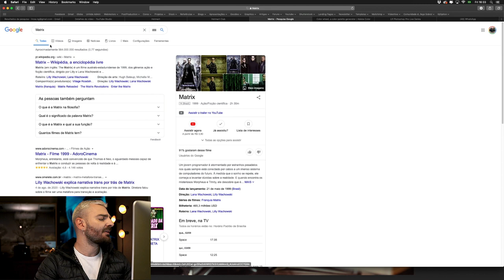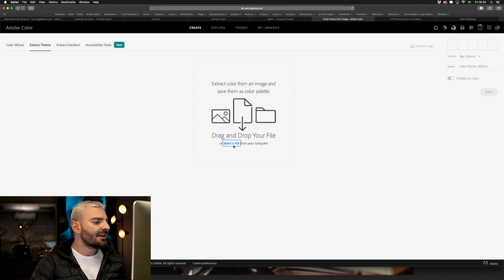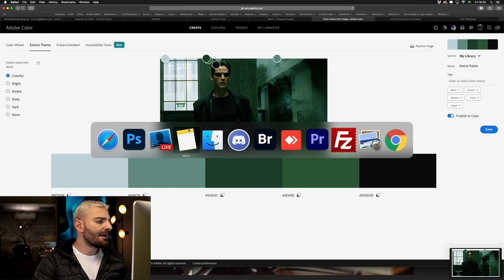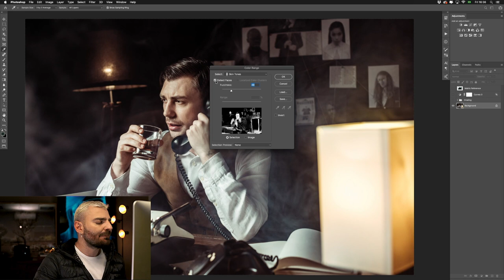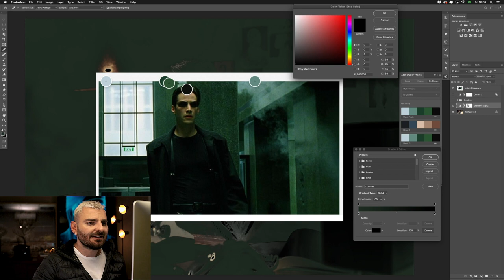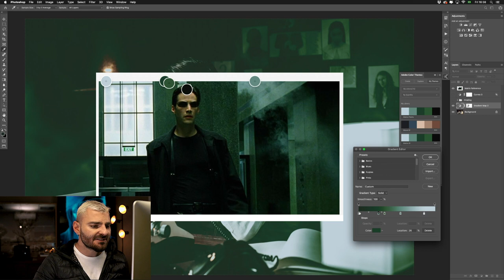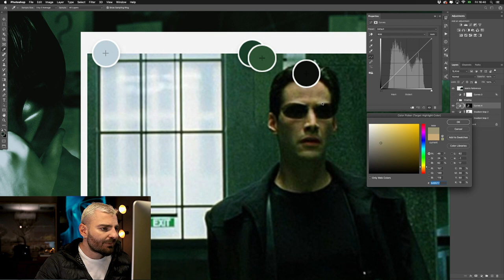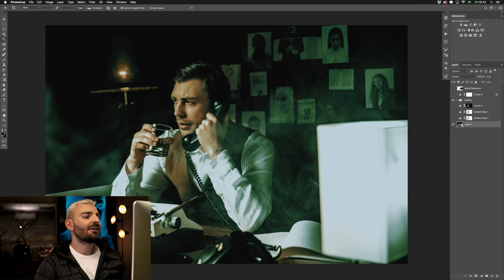LR MASTERCLASS - Aplicando as cores dos filmes de cinema em suas fotos